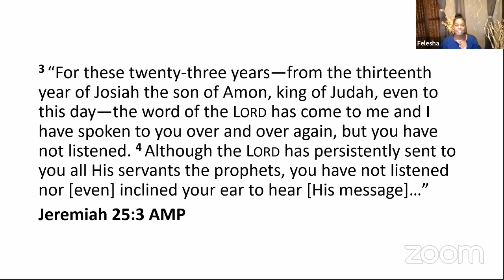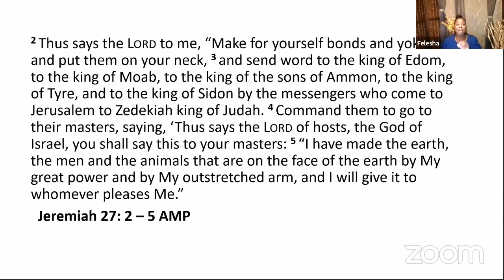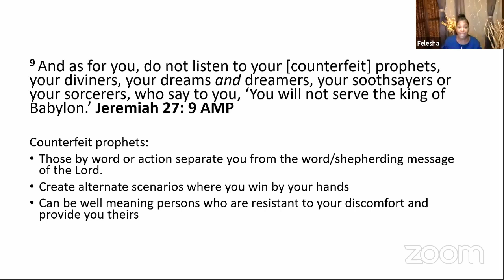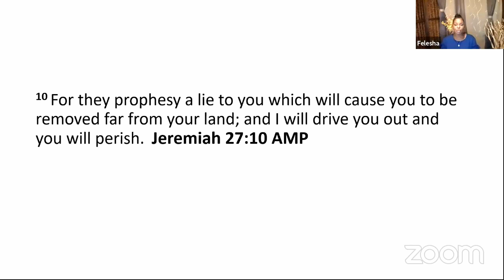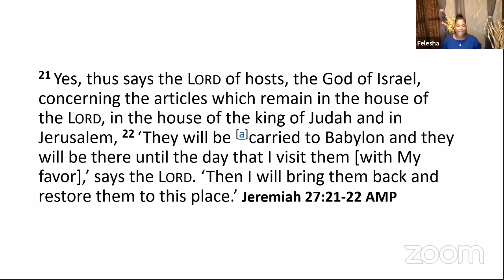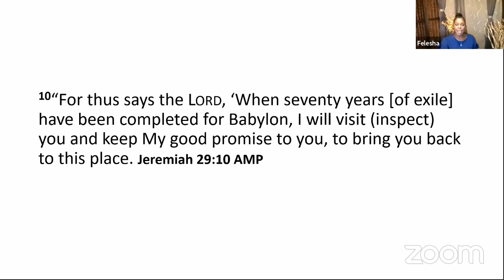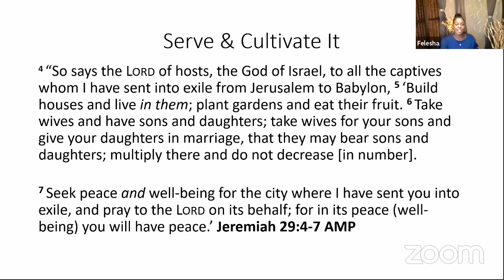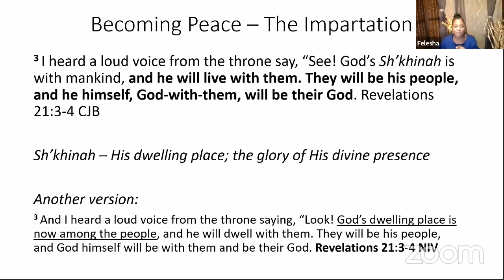Becoming Peace - Part 5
delivered by Felesha Johnson - June 30, 2021

2) text soulfactory to (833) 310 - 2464

If during the next few weeks, you become overwhelmed by emotions over the uncertainty of the COVID-19 virus, our Prayer Team will be conducting a prayer conference call 3 times per day MON. - FRI. 7:00am – 8:00am; 12:00n -1:00pm; 6:00pm – 7:00pm - in 15 minute increments.   PRAYER LINE - (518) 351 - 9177